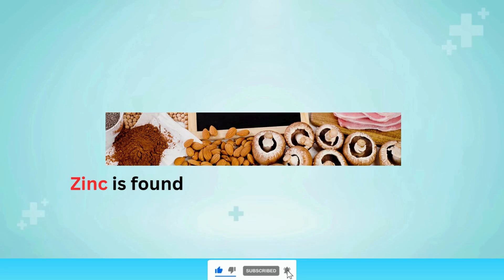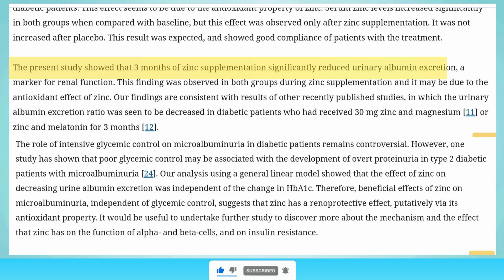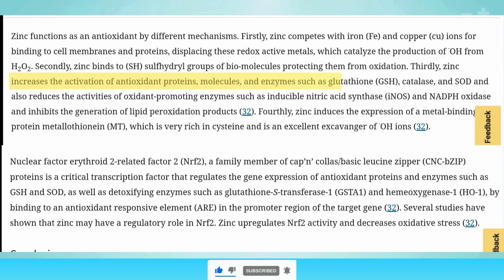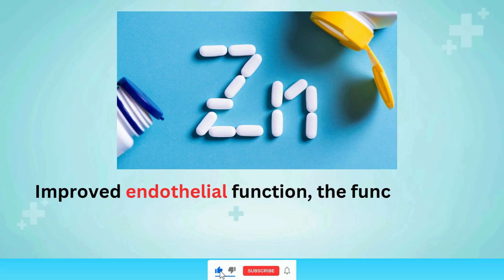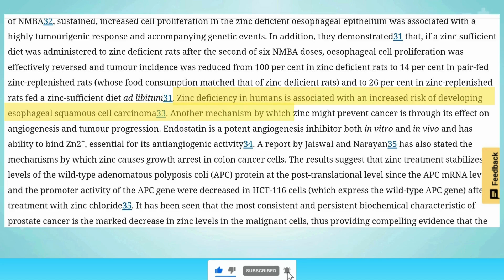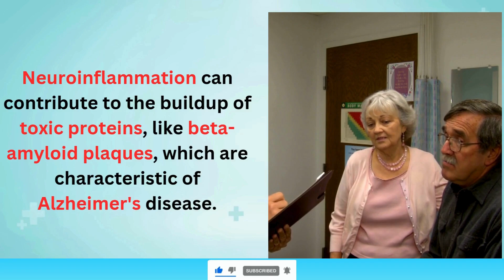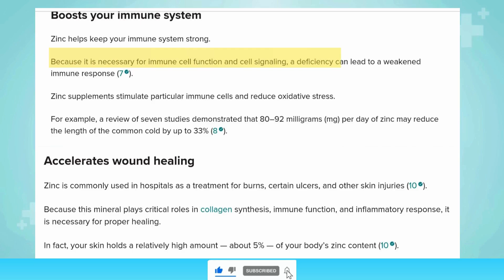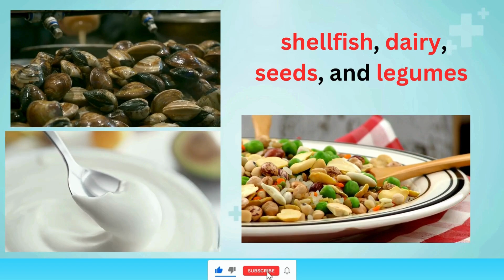Even a Gram of ZINC Can Start an IRREVERSIBLE Reaction in Your Body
Zinc, an essential mineral for numerous bodily functions, may not be suitable for everyone in high doses and could pose risks for individuals with certain health conditions.

Vital for immune function, wound healing, and cell production, zinc offers several benefits, such as supporting skin health, enhancing immunity, and aiding in enzyme activity. However, it’s important to consider potential drawbacks in specific situations:

Excessive zinc intake, especially from supplements, can lead to side effects like nausea, vomiting, diarrhea, and abdominal cramps. Chronic overconsumption may result in copper deficiency, weakened immune function, or disrupted absorption of other minerals. Zinc supplements can also interact with certain medications, such as antibiotics or diuretics, potentially altering their effectiveness. Additionally, individuals with kidney or liver problems should be cautious, as excessive zinc can accumulate and lead to toxicity.

Being aware of these considerations can help in making informed decisions about zinc intake. If you have concerns, moderating your intake or consulting a healthcare provider is advisable.